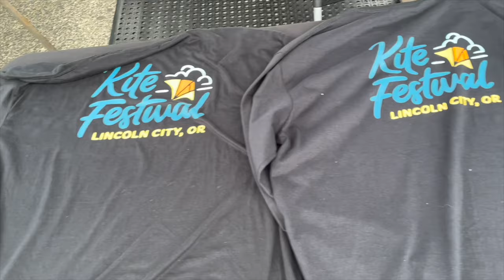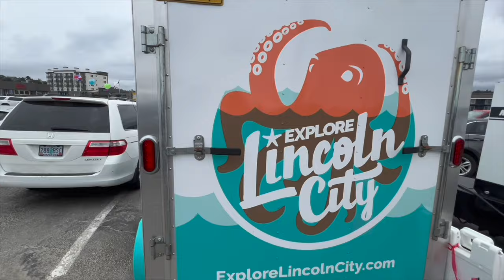Lincoln City's Fall Kite Festival 2023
Lincoln City's Fall Kite Festival on the coast of Oregon.